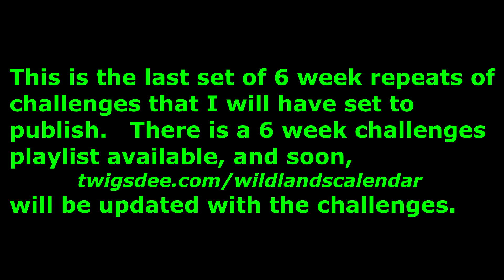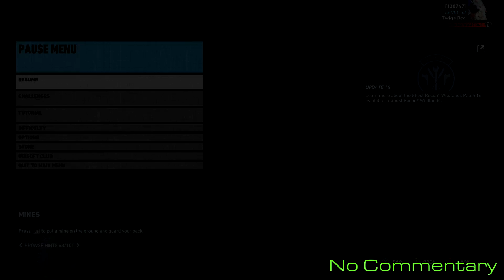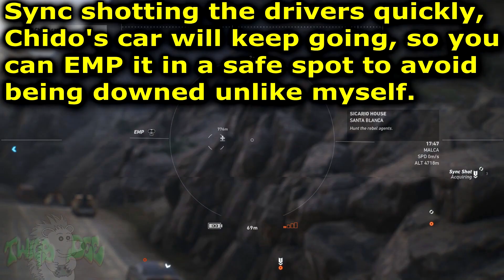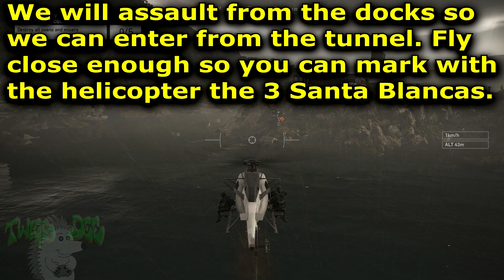Day 5 Solo 1-3 & Task Force Challenges El Chido's Daily 5 of 7 Ghost Recon Wildlands No Commentary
Today's Ghost Recon Wildlands challenges are good ones, starting the solos with running an enemy over with a boat!   From there, you're off with your sniper rifle to steal El Chidos Car before completing 2 missions for solo challenge 3, Boat Lab and Cooking with Coca!       The Task Force challenge can be a tricky one for some, getting headshots on bosses with a crossbow, if you need a crossbow, you can one free from the store,  halfways down the list in the "Weapons Pack" tab.     Today's challenge is a repeat from Oct 18th.  The video was reused and improved in quality.    As well as pre-rendered and uploaded ahead of time.   Rewards may not match.  No Commentary.

00:00 Solo Challenge #1: Kill an enemy by hitting them with a boat.

01:06 Solo Challenge #2: In Extreme difficulty and using only sniper rifles, deploy to Malca Bravo then complete the mission 'El Chido's Car'.

05:16 Solo Challenge #3: In Extreme difficulty and without dying, deploy to Ocoro Charlie then complete the mission 'The Boat Lab' & 'Cooking with Coca'.

10:44 Task Force Challenge: Kill bosses with a crossbow headshot.  (3 times)

*** Need a crossbow?   Go into the store to buy a FREE crossbow.  Under "Weapon Packs" halfways down the list on the left side I believe it is.

✔️ Figuring out what today's or future Ghost Recon Wildlands Challenges are, visit my websites Wildlands Calendar

OR,

OR, click on my name under the video to go to the channels the main page then click on the "Memberships" tab for details!   Different levels of Tiers are available at different rates!   Lower and higher tiers!